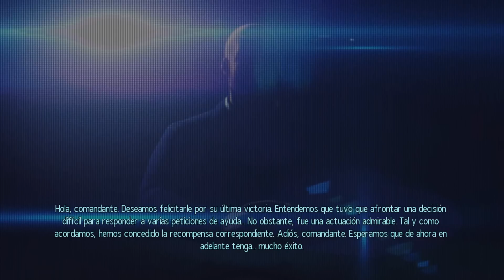XCOM Enemy Unknown | Ep.2 | Centinela Ardiente